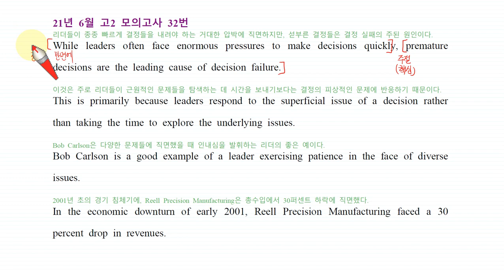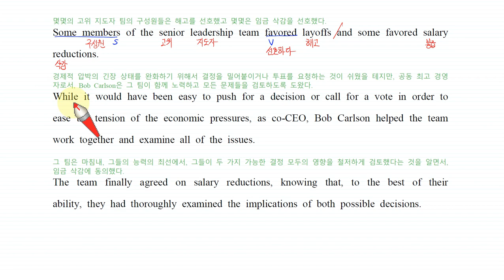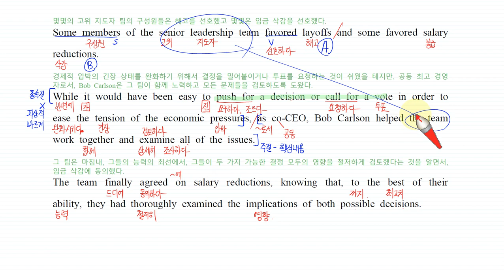H 고2 모의고사 21년 6월 32번 손글씨 강의